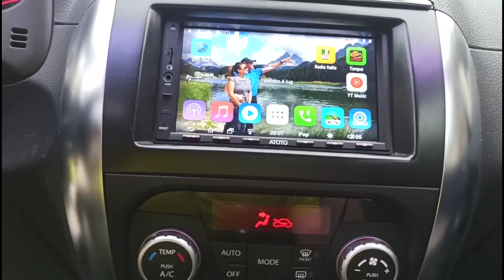COME SOSTITUIRE UN FUSIBILE DELL'AUTO - DOVE SONO I FUSIBILI?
Scopri la nostra esclusiva collezione di abbigliamento su pnstore.it! 🛍️ Sostieni il canale e sfoggia il tuo stile con i nostri capi unici. Non perdere l’occasione, visita il negozio ora!

Acquista il kit fusibili

Acquista la pinza per fusibili